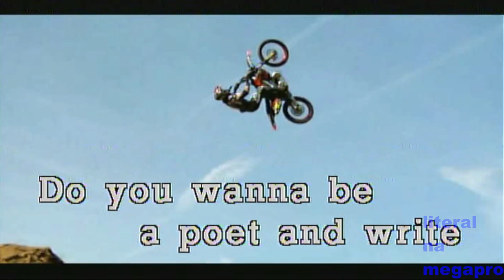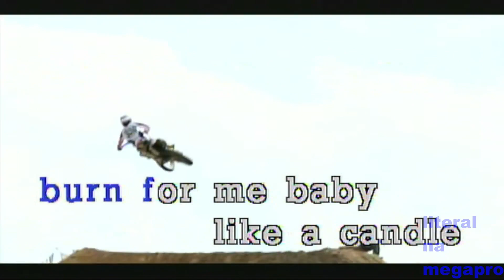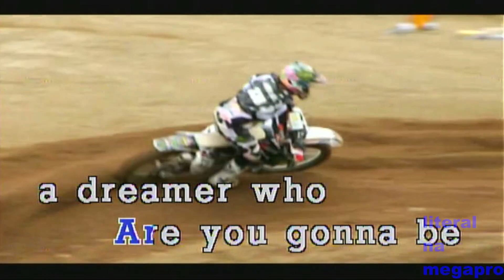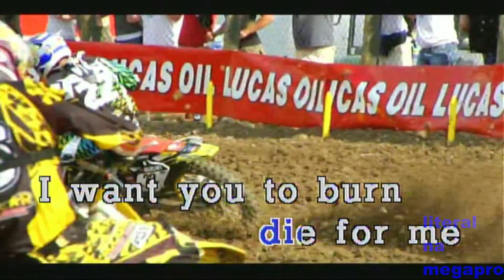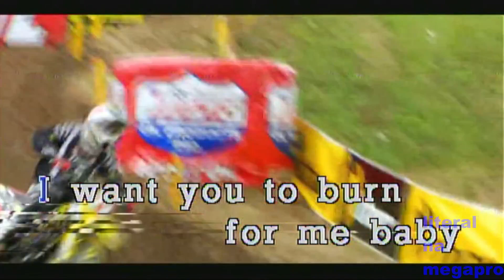Burn - Tina Arena (KARAOKE)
REQUEST IS CLOSED